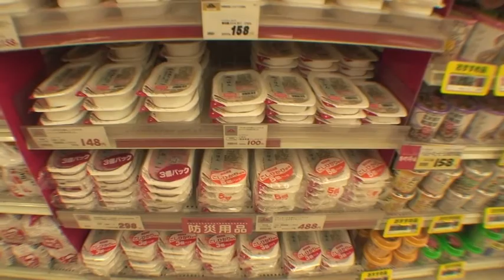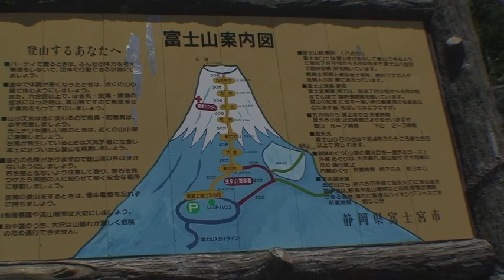Japan Movie Trailer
Small preview of what to come